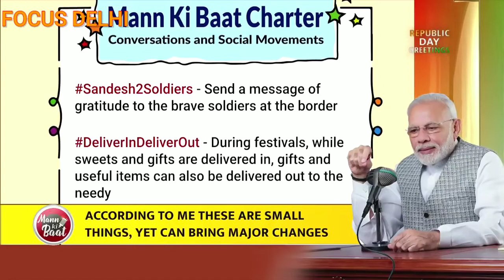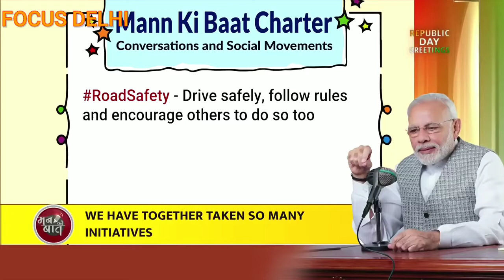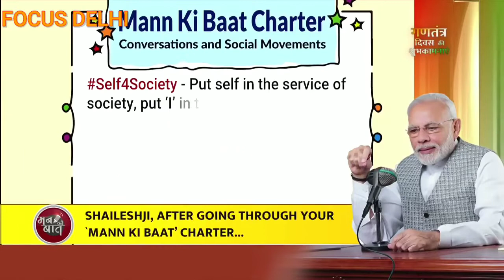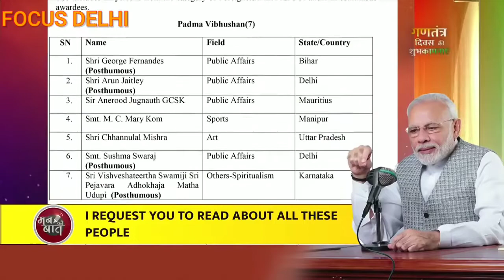Mann ki Baat pradhan mantri Shri Narendra Modi ke saath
The Prime Minister, Narendra Modi addresses the nation every month on All India Radio. Having officially started from 3 October 2014, the programme aims to deliver the Prime Minister's voice and ideas to the general masses of India. Since television connection is still not available everywhere in India, especially in the isolated, rural and less developed regions, radio was chosen to be the medium for the programme, owing to its wider reach. An estimated 90% of the total Indian population is reachable over the medium.[4] Doordarshan's Direct to Home (DTH) service free dish relays feeds of the 20-minute-long episodes, to television and radio channels.[5]

The first Mann Ki Baat programme was broadcast on the occasion of Vijayadashami on 3rd October 2014 followed by the second broadcast on 2 November 2014.